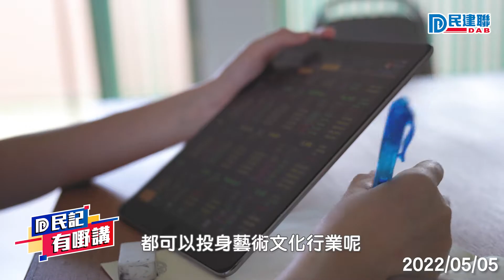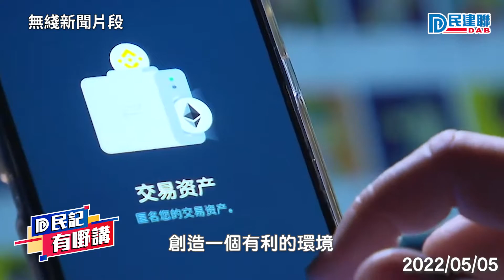【民記有嘢講】林琳：全方位推動文化藝術產業發展 牢牢把握香港下一個黃金十年（2022/5/5）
文化藝術一定賺唔到錢？世界一直在變，新時代的香港需要摒棄舊有思維，其實文化藝術也可前途無可限量；立法會議員林琳認為，我們應該將傳統產業增值，把握香港經濟轉型的契機，全方位推動文化藝術產業發展，再創造下一個黃金十年。